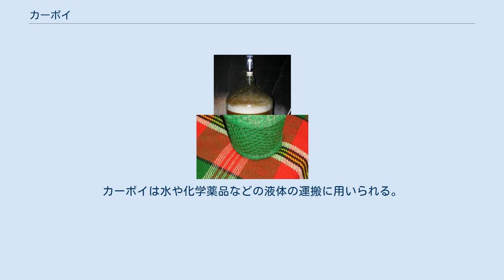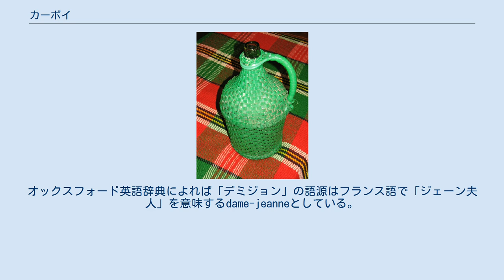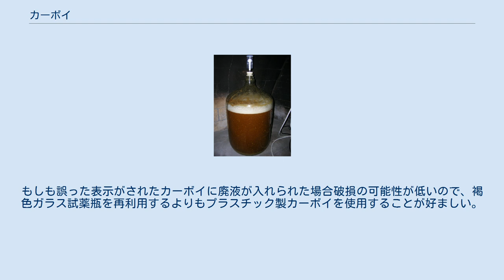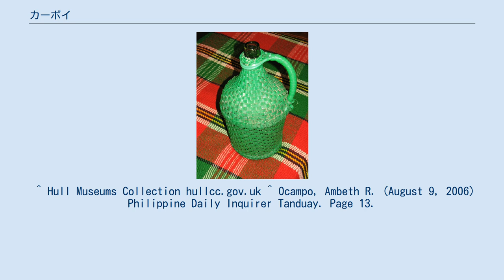カーボイ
6.5ガロン(24.7 l)ガラス製カーボイ。
ビールの発酵容器として使われている。
上部に付いているのは発酵栓（エアーロック）。
 ブルガリアのデミジョン。
 カーボイもしくはカルボイ(英語: carboy)とは、通常は容量が20から60リットル程度の硬質容器である。
デミジョンとも呼ばれる。
カーボイは水や化学薬品などの液体の運搬に用いられる。
また家庭内でビールやワインなどの発酵飲料を醸造する際に使われる。
 カーボイの語源はペルシア語で「大きな瓶」を意味するqarabah(قرابه)と言われている。
 「デミジョン」は、正式には大きな本体と小さな首を持ち、編んだ枝で覆われたガラス容器全般を指す古い言葉であり、ペルシアの町ダームガーン(Damghan)の名に由来するとされているが、歴史的証拠はない。
オックスフォード英語辞典によれば「デミジョン」の語源はフランス語で「ジェーン夫人」を意味するdame-jeanneとしている。
この仮説は、現在知られている史実、すなわち「デミジョン」という単語が17世紀のフランスで初めて使われ、それ以前にはどこでも使われた形跡がないことと一致している。
 イギリスにおいては「デミジョン」は4.5リットル(英ガロン)の醸造用ガラス容器を指す。
 ワイン、蜂蜜酒、ビールなどの醸造において、ガラスやプラスチック製のカーボイが発酵容器として用いられる。
通常、発酵過程に雑菌や酸素の侵入を防ぐため、ゴムの栓と発酵栓(エアーロック)が付けられている。
 家庭での醸造では、カーボイでの一次発酵終了後、二次発酵など次の工程のために別のカーボイや瓶に移し替えられる。
この工程を通常、澱引き（ラッキング）と呼ぶ。
 実験室では精製水の運搬にポリプロピレン製のカーボイが使われる。
多くの場合上から水を満たし、下部に付いている蛇口から取り出して使用する。
 現代の実験室では、カーボイは通常プラスチック製である。
伝統的には、そして未だに多くの大学においては、古いプラスチックの組成にありがちな、酸による腐食やハロゲン化物による着色を避けるため、鉄分を含んだ有色ガラスもしくは防破性ガラス製のカーボイが使われてきた。
実験室で都度使用する溶媒、精製水などの保管に、蛇口付きのカーボイが使われる。
また、廃液の回収や保管にもカーボイが使われる。
もしも誤った表示がされたカーボイに廃液が入れられた場合破損の可能性が低いので、褐色ガラス試薬瓶を再利用するよりもプラスチック製カーボイを使用することが好ましい。
 ^ Hull Museums Collection hullcc.gov.uk ^ Ocampo, Ambeth R. (August 9, 2006) Philippine Daily Inquirer Tanduay. Page 13.